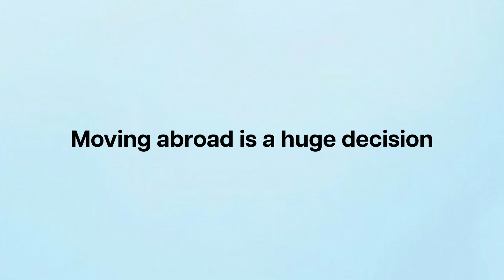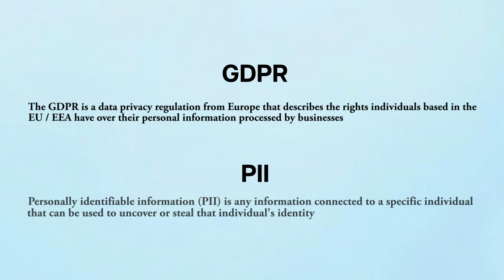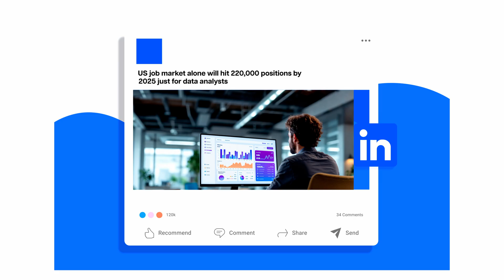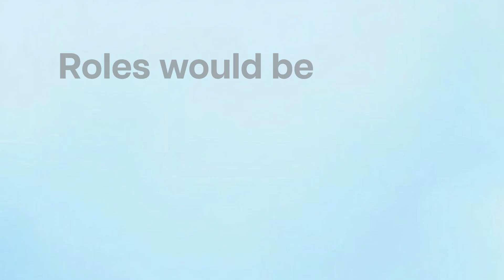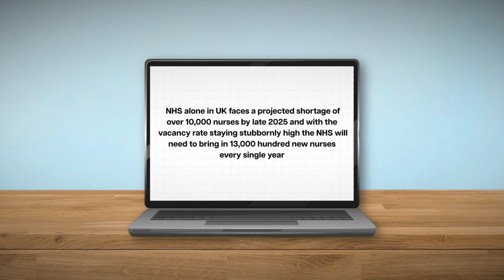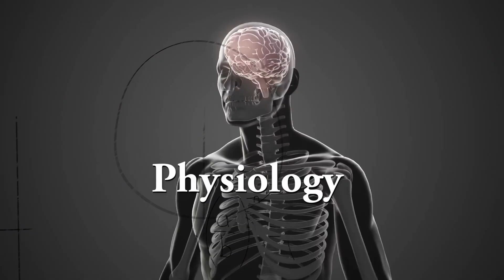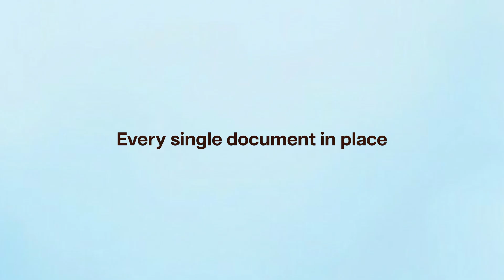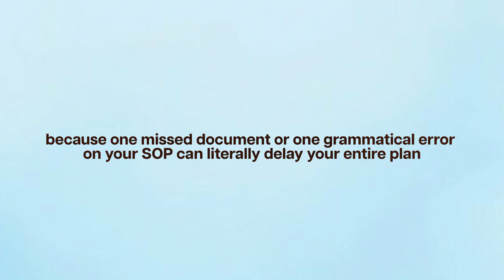7 Best Master's Courses for High-Paying Jobs and Future Proof Career (2026)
(To connect with my Consultant)

Choosing the right Master’s course abroad isn’t just about following trends it’s about choosing what will actually pay your bills and stay relevant 5 years from now.

In this video, I share 7 high-paying, future-proof courses that can secure your career abroad in 2025 and beyond from Cybersecurity and Data Analytics to Healthcare, Infrastructure, and Biomedicine.

I’ll also break down how to think strategically before picking your course so you don’t end up in a dead field after graduation.

Free Resources & Tools

Let’s connect

Chapters
0:00 Intro
0:37 Course 1
2:06 Course 2
4:22 Course 3
5:40 Course 4
7:02 Course 5
8:11 Course 6
9:32 Course 7
11:11 Personal Experience
12:16 Summary & Bonus Tips